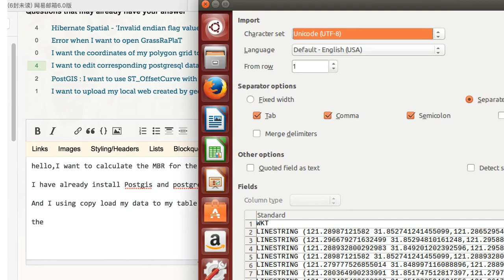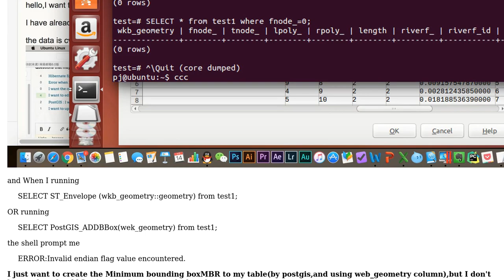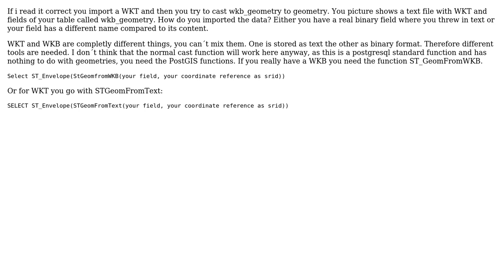Using Postgis,The shell prompt Invalid endian flag value encountered,when I want to do MBR to my...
GIS: Using Postgis,The shell prompt Invalid endian flag value encountered,when I want to do MBR to my WKB_geometry

With thanks & praise to God, and with thanks to the many people who have made this project possible! | Content (except music & images) licensed under CC BY-SA | Music | Images & others | With thanks to user user82538 user PolyGeo user Matte and the Stack Exchange Network Trademarks are property of their respective owners. You are responsible for your own actions.